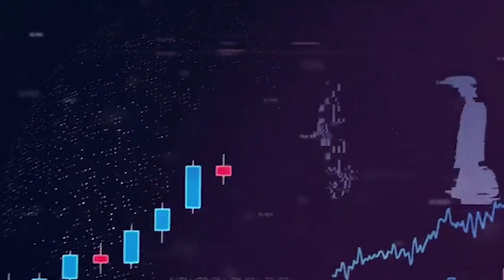لو عاوز تاخد قرض من التليفون.. تعرف على أسهل طريقة للحصول عليه باستخدام محافظ المحمول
أهلا وسهلا بكم في فقرة جديدة من برنامج السهم على قناة الأموال
خلال الأيام اللي فاتت، البنك المركزي إصدار ضوابط خدمات الإقراض والادخار الرقمي باستخدام محافظ الهواتف المحمولة، واللي تمكن مستخدميها من الوصول إلى خدمات الإقراض والادخار الرقمي لحظيا.
وبعد أيام قليلة من إصدار الضوابط دي، البنك المركزي أعلن عن زيادة حدود سحب وتحويل الأموال من خلال محافظ الهواتف المحمولة.
في فقرتنا انهارده هنوضح تفاصيل قرار البنك المركزي بشأن زيادة الحد الأقصي للاقتراض.